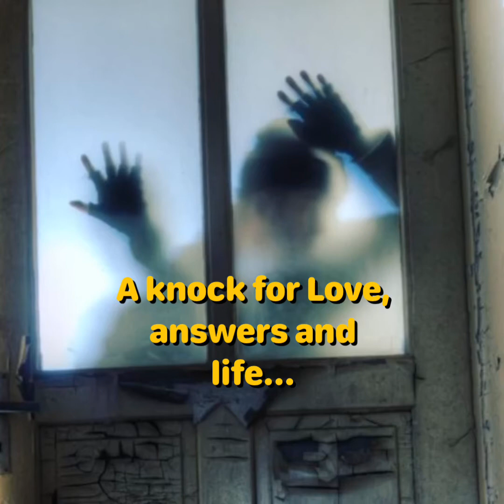Knockin’ on heaven’s door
We are to pray with a purpose, bring attention to those burdens needing divine intervention…